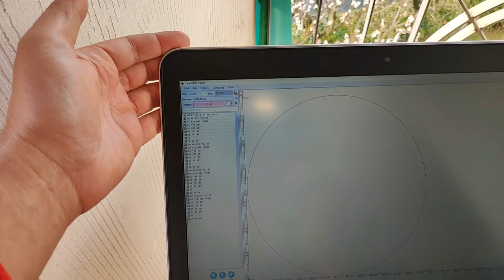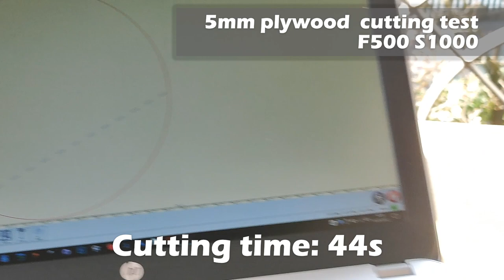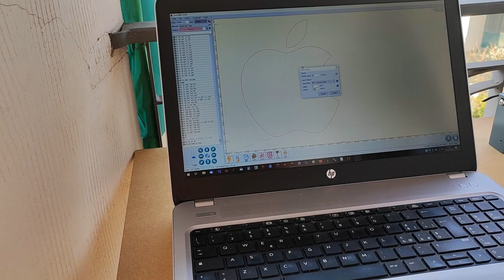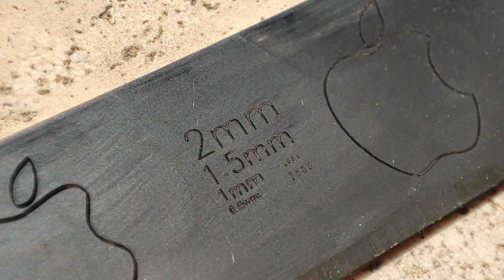Sculpfun S9 Review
Testing Sculpfun S9 plywood cutting performance and inox engraving.

Results show a performance improvement of 180% respect the previous S6 Pro model. The same disk cutting test is performed by S9 in 44s while the old model take up to 80s